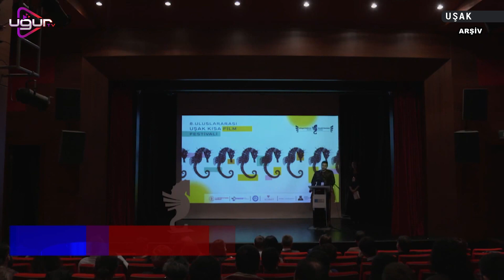Kısa Film Festivali Uşak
Uşak Kültür ve Turizm Müdürlüğü 9. Uluslararası Uşak Kısa Film Festivali’nin 13-17 Aralık tarihleri arasında yapılacağını duyurdu.

Uşak’ın Kurtuluşunun 100. Yılı Kutlamaları kapsamında yapılacak olan kısa film festivali, bu yıl ilk kez Bir Eylül Yerleşkesi içerisinden kentin merkezine taşındı. Bu yıl toplamda 3897 kısa filmin yarışmaya katılmak için başvuru yapıldığı da belirtildi.

T.C. Kültür ve Turizm Bakanlığı Sinema Genel Müdürlüğünün ve bu yıl ilk defa Türkiye Tanıtım ve Turizm Geliştirme Ajansının destekleriyle yurt dışından ve yurt içinden birçok konuğun katılımıyla Uşak İl Kültür ve Turizm Müdürlüğü koordinasyonunda 13-17 Aralık 2022 tarihlerinde 9. Uluslararası Uşak Kısa Film Festivali gerçekleşecektir.

Uluslararası Kısa Film, Ulusal Kısa Film ve Ulusal Öğrenci Filmleri kategorilerinde Kanatlı Denizatı Ödüllerinin takdim edileceği festivale bu yıl ilk defa Uşak’ın düşman işgalinden kurtuluşunun 100. yılı onuruna “Uşak Kısa Film Yarışması” kategorisi de eklenmiştir. Konu itibarıyla Uşakla ilgili olan ve çekimleri Uşak’ta gerçekleşen kurmaca ve belgesel filmler 5 dalda Kanatlı Denizatı Ödüllerinin yanı sıra T.C. Uşak Valiliği İl Kültür ve Turizm Müdürlüğü tarafından karşılanacak olan para ödülü için de yarışacaktır.

"Festivali Müdürülük olarak geniş kapsamlı hale getirdik"

Festivali Uşak Kültür ve Turizm Müdürülüğünün üstlenmesiyle geniş kapsamlı hale getirdiklerini belirten Sabri Ceylan, "Geleneksel film festivalimiz Uşak Üniversitesi ve Uşak Üniversitesi öğretim üyesi Onur Keşaplı tarafından yapılıyordu. Biz festivali geniş kapsamlı yapalım dedik. Aynı zamanda Uşak'ın kurtuluşunun 100. yılı etkinlikleri kapsamında daha geniş kapsamlı, bütün paydaşları içine alan, halkla iç içe bir festival havasına büründürmek istedik. Bunu da Uşak'ın 100. yılı faaliyetleri komisyonunda dile getirdik. Bu kapsamda koordinasyonunu biz aldık.

"Önemli olan yurt dışından misafirleri getirmek değil, getirilen kişilere Uşak'ı tanıtmak"

Uşak halkını festivale davet eden Ceylan, birçok yerde kısa filmleri vatandaşların izlemeleri için sergileyeceklerini ilettirken hazırlıklarından da bahsetti, "Sayın Valimiz, milletvekillerimiz bu konuda çok gayret gösterdi. Biz prosödürünü ve projelerini üstlendik. Uluslararası katılımcılara ulaşmak zor bir konu. Sadece getirmek mesele değil, getirdiğimiz kişileri de Uşak'a tanıtmak önemli"

"Bu sene ilk defa festivalde Uşak katagorisi olacak"

Avrupa ülkelerinden yoğun bir şekilde katılım olduğunu söyleyen Uşak Kültür ve Turizm Müdürü Sabri Ceylan, Uşak'lı vatandaşların festivali benimsmeleri için önceki festiallerden farklı olarak 'Uşak' katagorisi koyduklarını da konuşmalarında ifade etti.